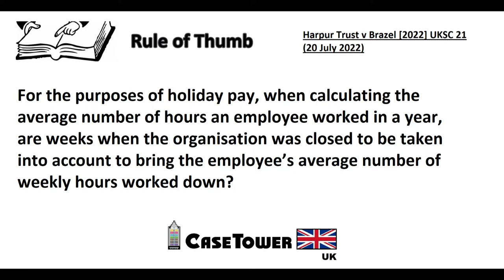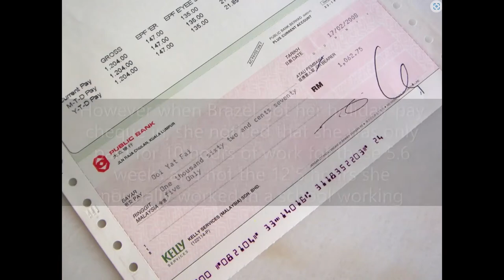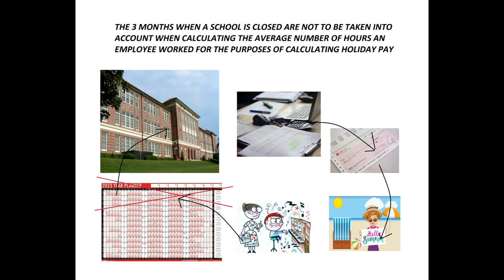Harpur Trust v Brazel 2022 UKSC 21 20 July 2022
This case invoked the subject of employment law. It invoked the principle of holiday pay calculation method and how to work out the average number of hours an employee has worked per week when an organisation is closed for holiday periods.

The facts of this case were that Brazel was employed as a music teaching assistant with the Harper Trust Bedford school for girls. She was registered as a Harper Trust employee for the full 12 months of the calendar year. However, Brazel’s employment contract stated that she was only entitled to be paid for the hours she worked. Brazel worked on average between 12.5 hours per week during the 9 months when the school was open, and she was paid accordingly for these.

A dispute arose over the amount of holiday pay Brazel was entitled to from the Harper Trust school. Schools are obviously closed for approximately 3 months holiday, and Brazel therefore worked zero hours during these 3 months. Brazel was not paid during these times of holidays as she worked no hours.

Brazel was entitled to 5.6 weeks of paid holiday per year as she was an employee for the full year in the school. Brazel and the Harper Trust were however in dispute over how many hours she worked on average per year when working out her holiday pay.

The Harper Trust school argued that Brazel approximately worked 12.5 hours per week on average when she was working. However, the school was closed was for around 3 months per year. The Harper Trust School factored the 3 months the school was closed into the calculation and argued that this brought Brazel’s number of hours worked on average down to 10 hours per week.

The Harper Trust only paid Brazel holiday pay of 10 hours per week for 5.6 weeks. The Harper Trust argued that they were following the method set out in The Employment Rights act 1996. The Harper Trust also provided many cases from EU employment law, which confirmed that this was the approach to be taken under the EU working time directive – the Harper Trust argued that the conformity principle meant the UK Court had to pass a Judgment in conformity with the EU case-law.

Brazel argued that the Working Time Regulations 1998 (WTR) applied differently to this matter. Brazel argued that under the WTR the times when the school was closed should not be taken into account when calculating the average number of hours worked per week ie an employee could not be said to have only worked 0 hours if an organisation was closed. Brazel argued that she should be entitled to 12.5 hours per week of 5.6 weeks of holiday pay. Brazel argued that the 10 hour a week calculation was incorrect and in breach of the WTR.

The Court upheld the arguments of Brazel. The Court affirmed that marking an employee as working zero hours when the organisation was in fact closed was factually incorrect. The Court affirmed in these circumstances it was not fair to bring an employee’s average hourly rate down because the organisation was not open, and mark them as working zero hours when the school was technically closed as this was factually incorrect. The Court held that the calculation of 10 hours on average was in breach of the WTR. The Harper Trust were ordered to pay Brazel 5.6 weeks’ of holiday pay at the 12.5 hour approximate working week.

The Court affirmed that EU law passed pre-Brexit still continues to apply in the UK – it is just EU law in certain areas passed after the Brexit date that may not apply. The Court did affirm however that although the Harper Trust did interpret the EU law correctly, this EU law is just the base standard for UK law. The Court affirmed that for employment law the UK takes a gold-standard approach – EU law provides the outline, and the UK gold-plates this with higher standards in its regulations such as the WTR, meaning that the WTR applied.

‘… the calendar week method (not the actual 52 weeks method) represents the correct implementation of the WTR (working time regulations)…’, Lady Rose at 78